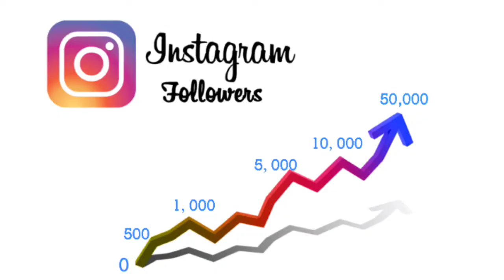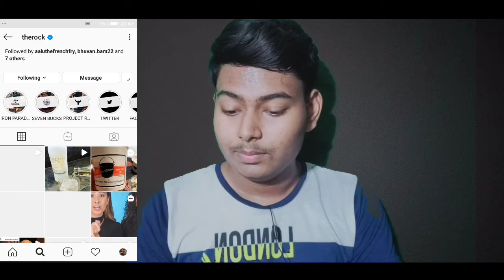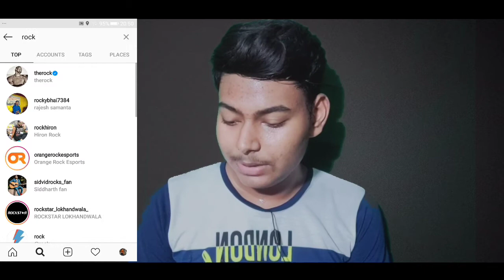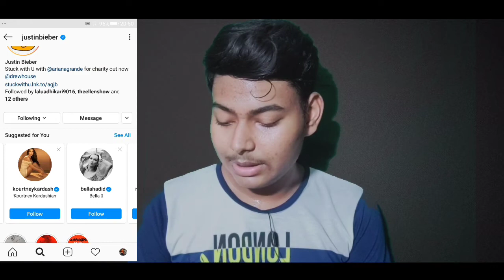How To Increase Instagram Followers 2020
How To Increase Instagram Followers And Likes 2020 | Instagram Followers 2020 | Instagram Likes 2020

Is Video Mai Kaise Instagram Se Followers Increase Karte hai Trick Hai Video Mai Ek simple Trick hai Aur Old Trick Hai But Working hai Guys, Video Ko Pura Dekho Instagram Pe Kaise Followers Increase Karte hai Likes Kaise Milte hai new Series Hai 💥.

My Gears :-

Realme 5 Pro 6/64
Gorilla Tripod
Green Screen

Quires :-
how to increase instagram followers 2019 how to increase followers on instagram
get more instagram followers without following others
instagram followers

1) How To Increase Instagram Followers 2020
2) How To Increase Instagram Likes 2020 3) How To Gain Instagram Followers 2020 4) How To Gain Instagram Likes 2020
5) How To Get More Instagram Followers 2020
6) How To Get More Instagram Likes 2020 7) Instagram Par Followers Kaise Badhaye 2020
8) Instagram Par Likes Kaise Badhaye 2020